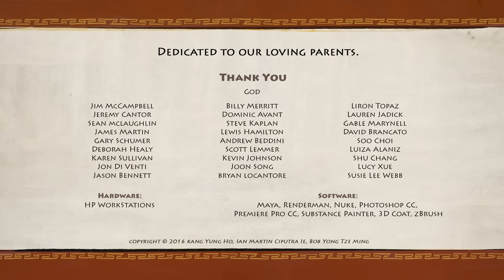Cute CGI 3d Animated Short Film ** THE CONTROLLER ** Family Animation Kids Cartoon by Ringling Team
Enjoy Funny CGI 3d Animated short film " THE CONTROLLER " by Ringling college Team.

FILM SYNOPSIS: Roles are reversed when a controlling mom is trapped in her son’s video game. Helpless, she now has to listen to him if she hopes to escape the unfamiliar game world.

FILM CREDITS:  Animated & Director by Bob Yong, Kang Yung Ho, Ian Ie. Music by Erez Koskas. Sound design by Blake Johnson. Voices by Joey Thompson and Jennifer Dohn